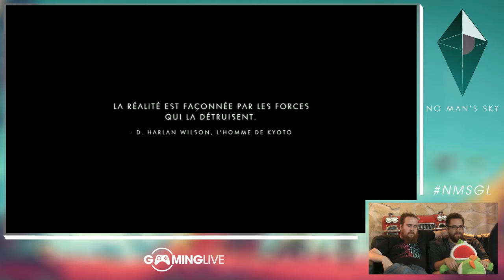[Day One P6 - Pour un dernier monolithe] No Man's Sky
C'est la fin du Day One, l'heure de la conclusion et du dernier monolithe du stream.